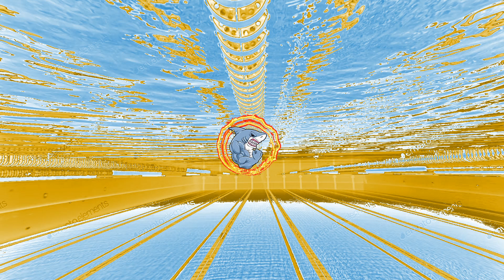50 NL championnat de France jeunes natation Rennes 2021 EdeNatation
Nager pour survivre
La natation était une activité risquée aux premiers Jeux Olympiques de l'ère moderne en 1896 à Athènes. Pour l’épreuve du 1 200 m nage libre, les concurrents devaient regagner la côte après avoir été déposés en bateau dans les eaux froides de la Méditerranée. Le vainqueur de l’épreuve, Alfred Hajos, confessa plus tard que le désir de survivre avait été plus fort que celui de gagner.

Épreuves actuelles
Aujourd'hui, les compétitions messieurs et dames comportent chacune 16 épreuves combinant quatre nages sur plusieurs distances. Les épreuves de nage libre comprennent les 50, 100, 200, 400, 800, 1 500 et 10 000 mètres. Le 800 m est réservé aux femmes et le 1 500 m aux hommes. Les épreuves de papillon, de dos et de brasse se disputent sur 100 et 200 mètres. Les quatre nages sont utilisées dans les 200 m et 400 m quatre nages individuelles. Les autres épreuves sont les relais 4 x 100 m nage libre, 4 x 200 m nage libre et 4 x 100 m quatre nages.

Déroulement de la compétition
Chaque course voit s'affronter huit nageurs au maximum. Les séries éliminatoires des 50 m, 100 m et 200 m conduisent aux demi-finales et aux finales sur la base des meilleurs temps. Pour les épreuves de relais et pour les épreuves individuelles sur 400 mètres et plus, les huit concurrents ayant réalisé les meilleurs temps lors des éliminatoires sont directement qualifiés pour les finales.